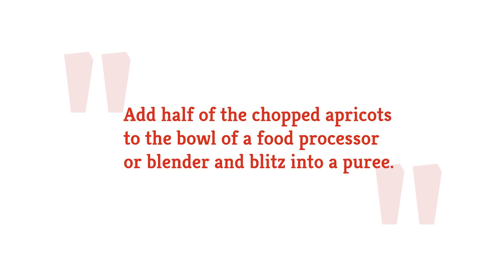Saucy Apricot Chicken Recipe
This recipe takes a sweet and saucy route to dress up chicken breast. A combination of fresh apricots, apricot jam, soy sauce, and vinegar creates the sweet and sour flavor in this delicious dish!